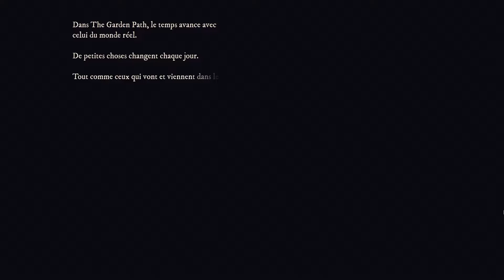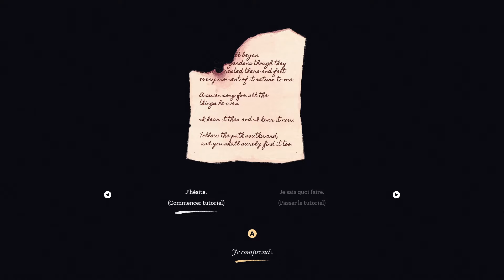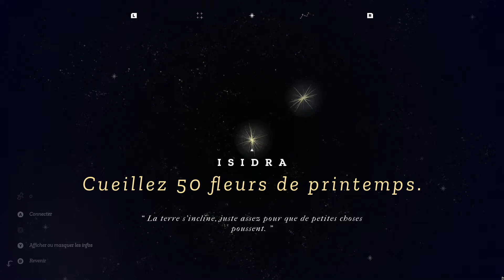Sublime Life Sim de Jardinage Doux et Cozy - The Garden Path (FR)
Vidéo gameplay, découverte de The Garden Path (2024) - un jeu de simulation de vie et de jardinage dans un sublime monde dessiné à la main.